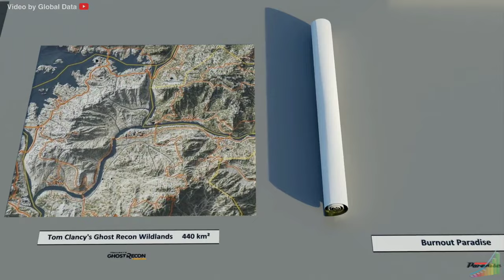VIDEO GAME Maps Size Comparison | 3d Animation comparison (60 fps)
In this video we made 3d Comparison of VIDEO GAME Maps and this video is 3d animation of VIDEO GAME Maps size Comparison.